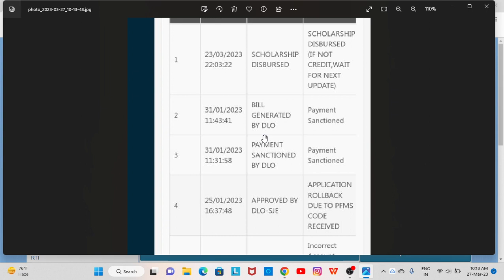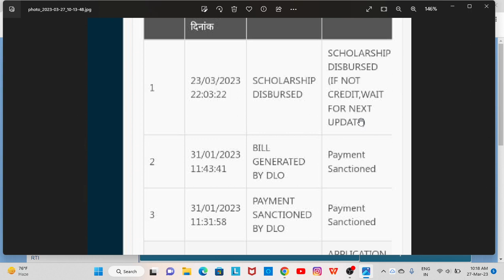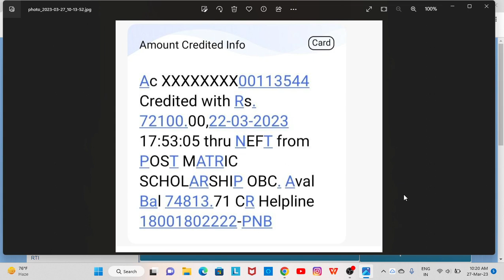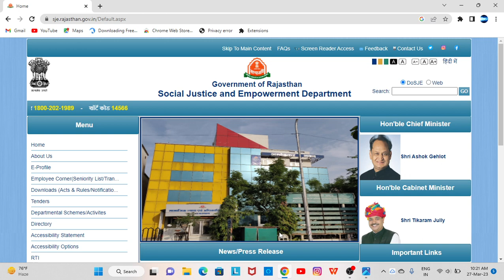राजस्थान स्कोलरशिप पुराने छात्र पैमेंट पास rajasthan scholarship latest news today scholarship news